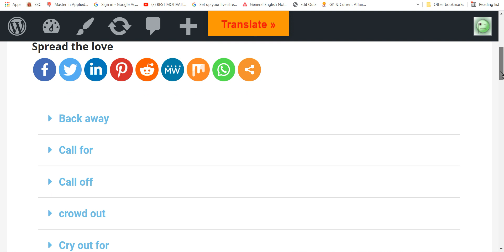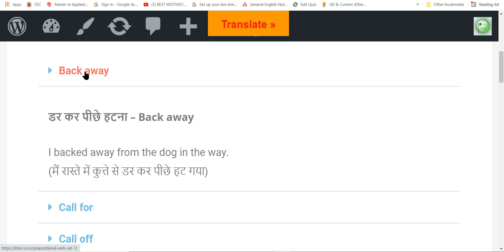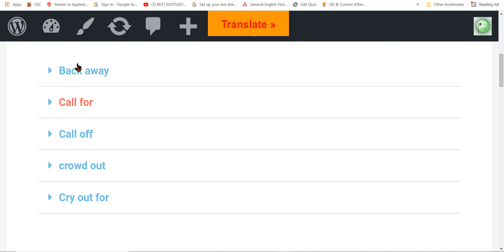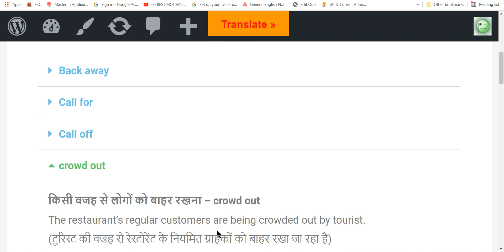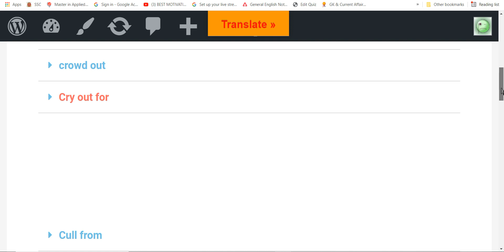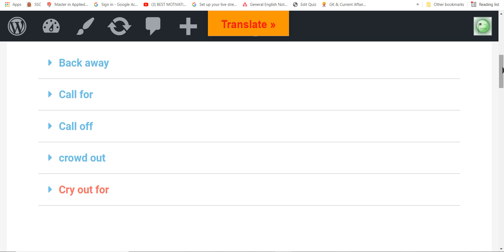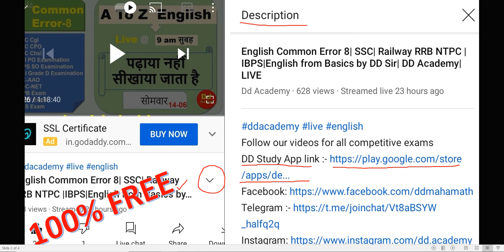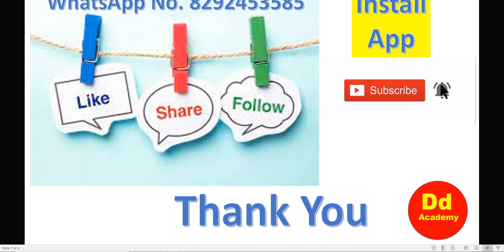Preposition याद नहीं होता है मैं हूँ ना DD Academy. Difficult to memorize preposition-get my help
Preposition याद नहीं होता है मैं हूँ ना DD Academy. Difficult to memorize preposition-get my help. A unique and more practical way to memorize English grammar